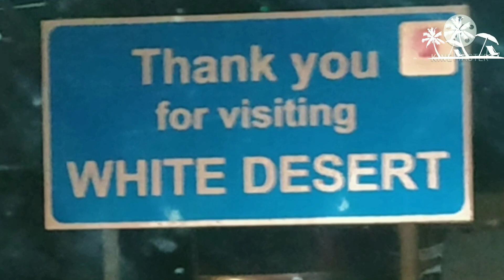Rann of Kutch | Rann Utsav (part:3) | Rann Utsav song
The third part of the journey which had  started from Delhi and going through different locations like gandhidham, mandavi beach and Lakhpat fort has now approaching towards Rann Utsav , Dhordo , Gujrat.
Gujarat Tourism arranged Kutch festival from November to February  in white Rann as a part of Kutch Tourism and one can visit white rann festival for spectacular view with beautiful sunset and enjoy the celebrations and can also stay there in tent house to see beautiful full moon night landscape.
our overall expenditure to reach there comes at around 11 thousands rupees per person which includes stay charges, flight tickets, rail travel, bus fare and rental car for three days.. food is also included into it.
This is my first approach towards sharing my travel experience with all of you guys on this platform.. please like and subscribe the video to encourage me for producing more videos of visiting different beautiful locations.
I am really thankful to my friend Krishan Arora who was my travel partner and also whose iphone 10 has caught beautiful pics to upload in this video.